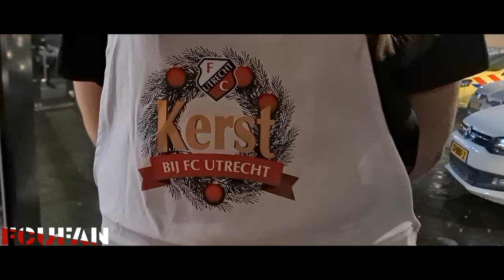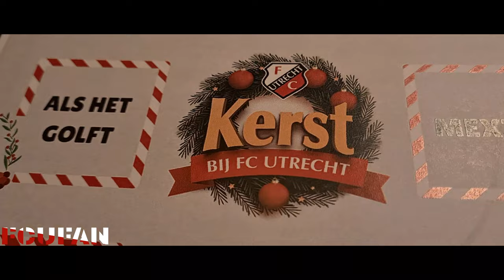[FCUFAN] Kerstdiner FC Utrecht | 12-12-2023